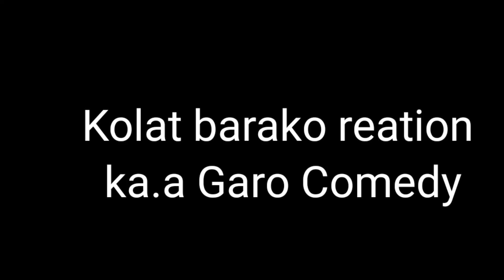Kolat Reaction ka.a || Garo Comedy Film || @Binse Raksam